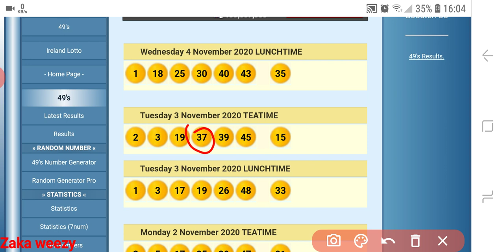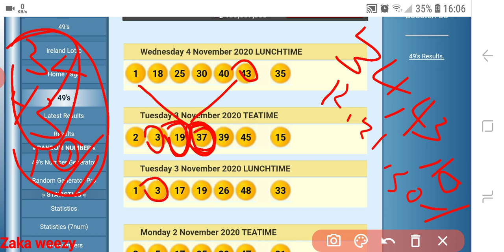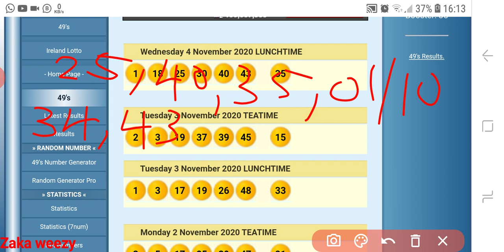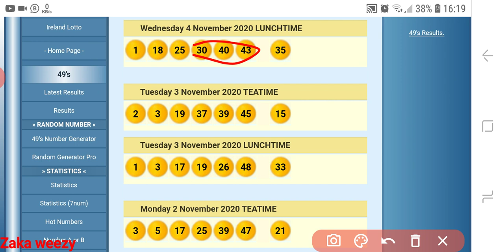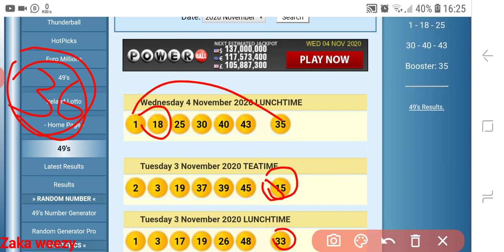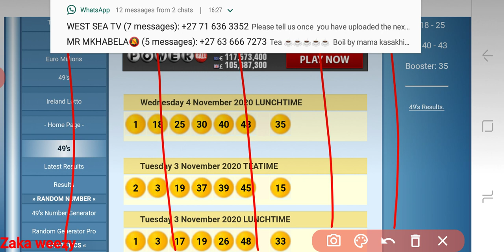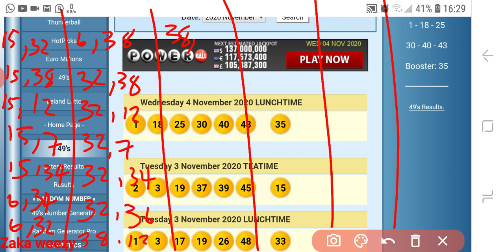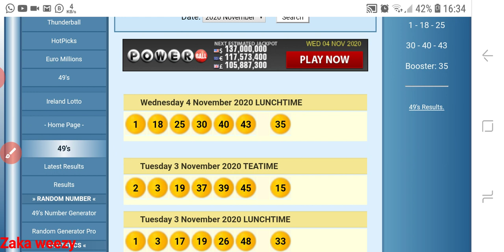UK49's Teatime Predictions (Best)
UK49's Evening draw

No earnings projections,promises or respresentations ,any earnings or income statements or any earnings or incomeexample are the only estimates of what me think you could earn.There is No assurance you will do as well as stated in any examples.if you reply upon any figures provided you must accept the entire risk of not doing as well as the information provide. This applies whether the earnings or income examples are monetary in nature or pertain to advertising credits which may be earned.
This is not a purpose of making money